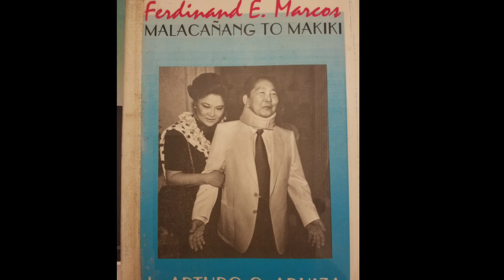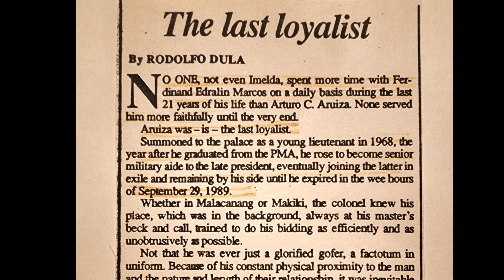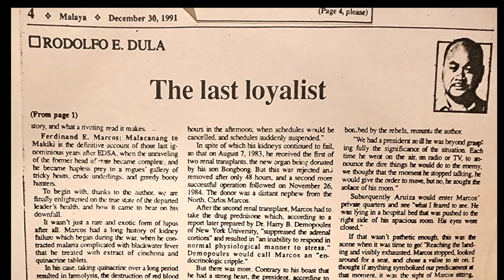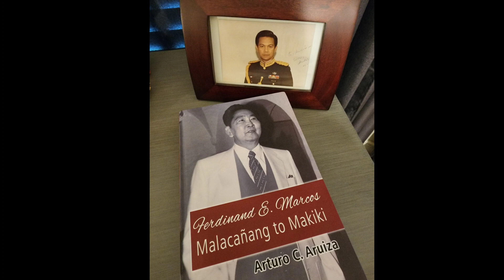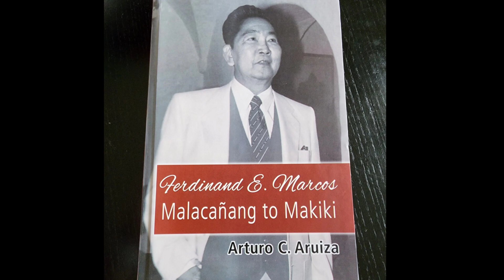President Ferdinand E. Marcos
Colonel Arturo Aruiza was referred to as "The Last Loyalist". He was President Ferdinand Marcos' (PFM) aide-de-camp and confidant who dedicated himself to protecting the President for 21 years. He stood by PFM's side from 1968 until PFM's death in Honolulu, Hawaii in 1989.

Arturo wrote a book, "Ferdinand E. Marcos - Malacanang To Makiki", published in 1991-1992. His book is still mentioned and referenced by politicians (past and present), lawyers, professors, etc.

His life, though short, was lived to the fullest. He will remain in our hearts forever.